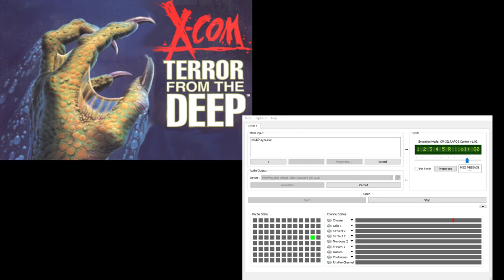X-Com TFTD CM-32L OST - Slideshow Intro (Extra Reverb)